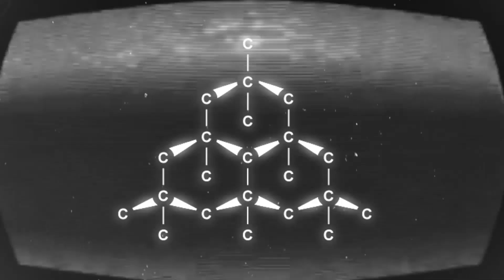PatFaded - Vision (Dir. by Loyiso.The.One) | The Farside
Hip Hop artist,  Patrick Wells (PatFaded) performs his single "Vision" on The Farside.

Executive Producer: Loyiso The One | @loyiso.the.one
Director : Loyiso The One

The Farside is a performance platform based in Pretoria, South Africa.